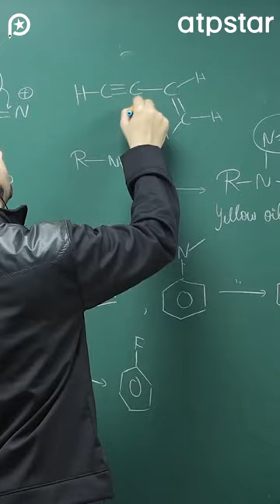👆🏻JEE Advanced की चाल?? 😱Shocking Paper Pattern || IITian Explains